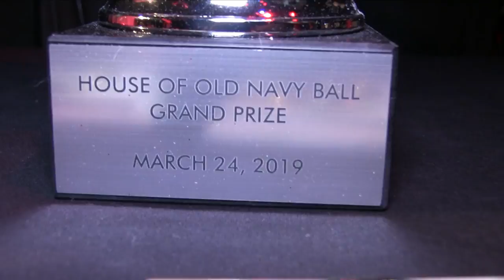FF Performance 2/2 @ The Wonderful World Of Disney Ball